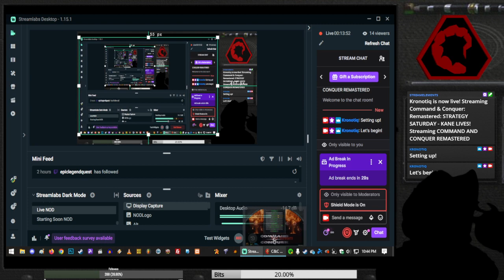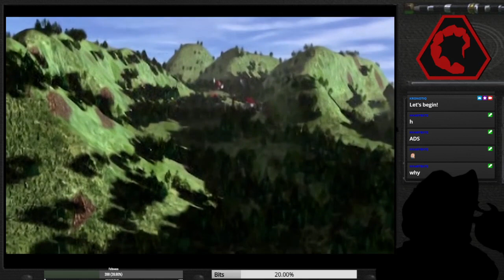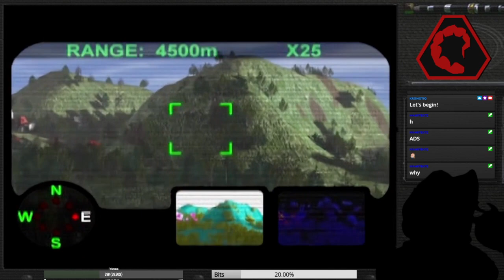STRATEGY SATURDAY - KANE LIVES! Streaming COMMAND AND CONQUER REMASTERED